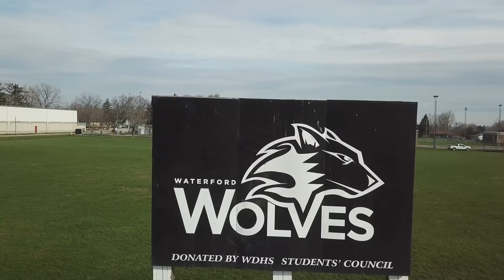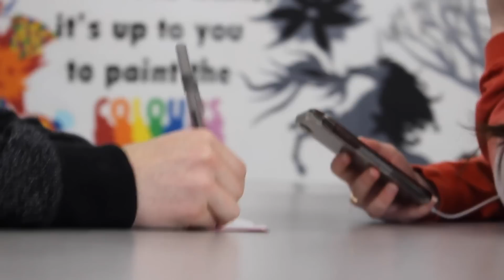WDHS PROMO 2019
Waterford District High School Promo 2019

A HUGE thank you to Everett Lemmon for creating this awesome video! Another big thank you to anyone and everyone who helped out and assisted in the making of this video. Go Wolves!!